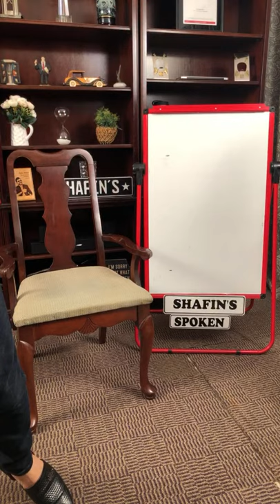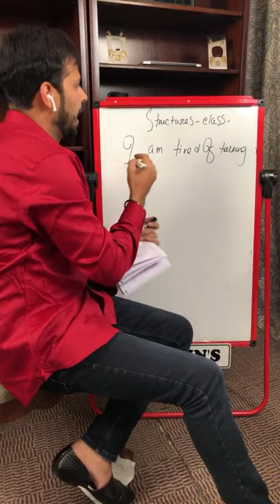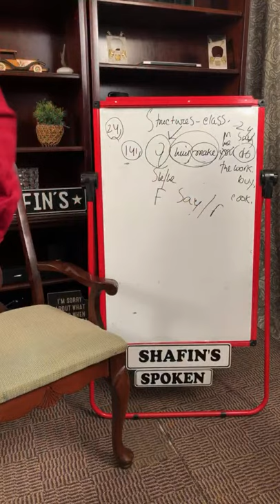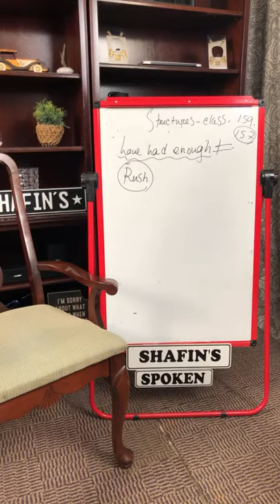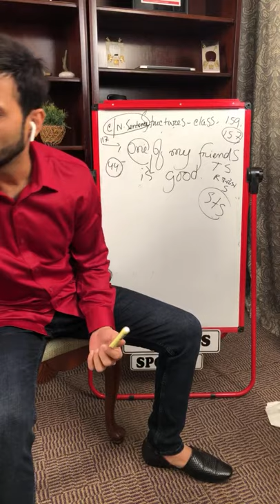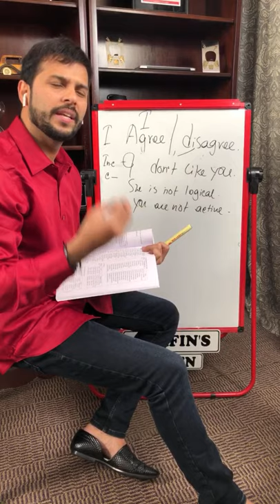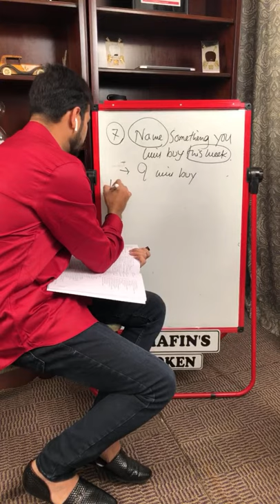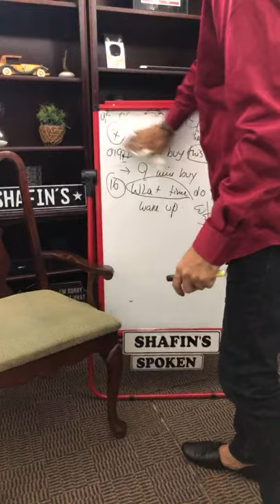S.S.C Spoken LIVE class-8